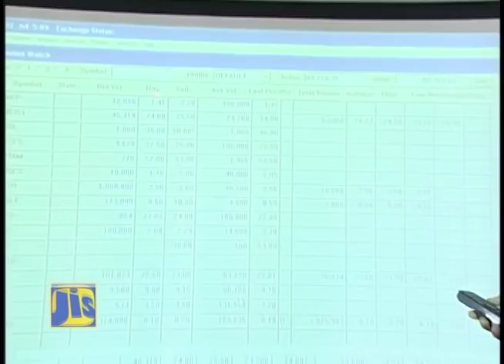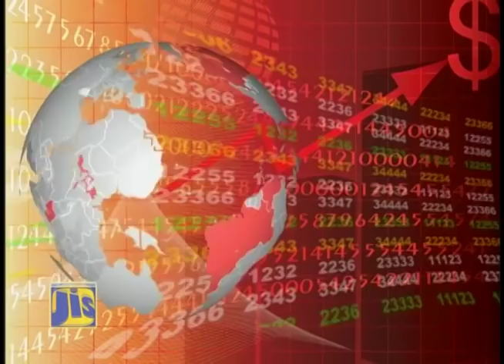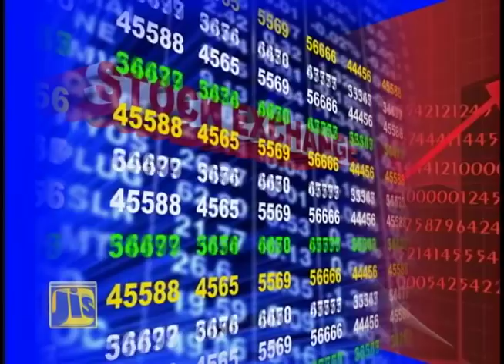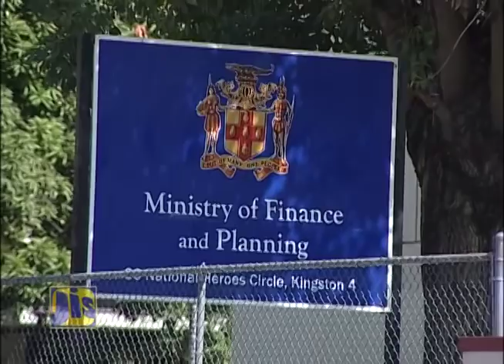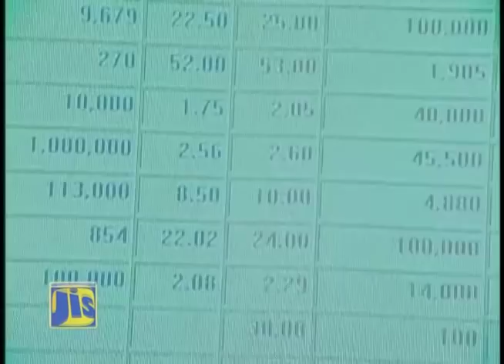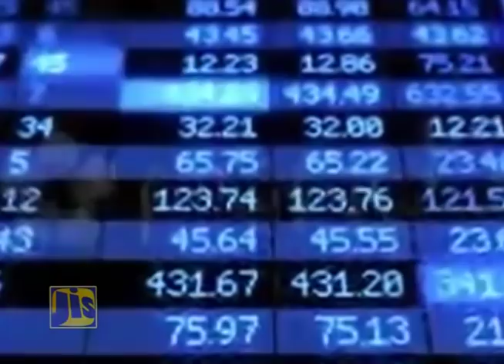Jamaica Stock Exchange_Fueling Economic Growth